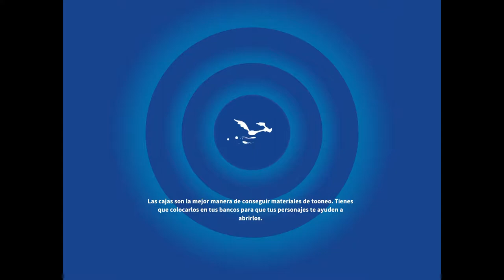Looney Tunes Un Mundo de Locos | Gameplays Android and IOS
Gameplay Looney Tunes Un Mundo de Locos